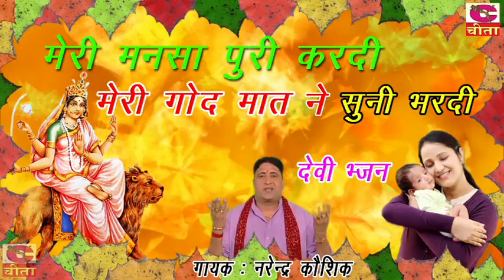Tu Tavla Roti Kha Le O Piya Debi || तू तावला रोटी खाले ओ पीया देबी धोकन जाना ||By -Narender Kaushik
Title :-  Tu Tavla Roti Kha Le O Piya Debi Dhokan Jana || तू  तावला रोटी खाले ओ पीया देबी धोकन जाना
Album :- Devi Bhajan
Language :- Dharmik Bhajan

Thank You So Much By :- Cheeta Cassette